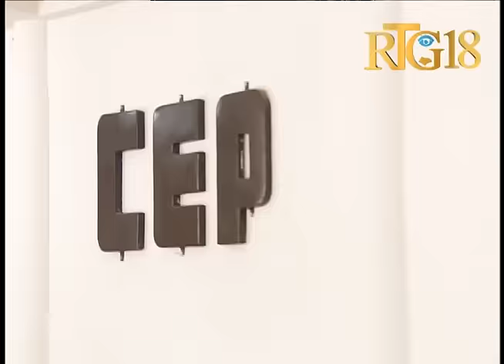Haïti / Élection.- Fin du processus de validation de la maquette des bulletins de vote.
Haïti / Élection.- Fin du processus de validation de la maquette des bulletins de vote, ce vendredi 1er juillet 2016.